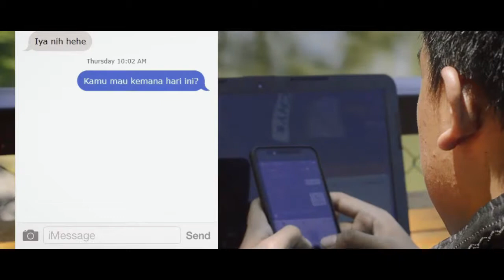Love Me Love Me - ANDYRIZZ ( Official Music Video )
Directed.         by AndyRizz
Model.             by Liska Handayani
Asst. Direct.    by Errasyid
DOP.                 by fanaufaldhi
Asst. DOP.       by Danendra
Line Direct.     by Fairuz Hanem

Music Producer by Codox

All reserved to Limitless Entertainment.